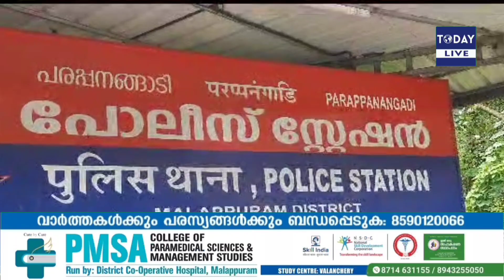120 കുപ്പി മദ്യവുമായി കോഴിച്ചെന സ്വദേശി പിടിയിൽ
അനധികൃതമായി ചില്ലറ വില്പനയ്ക്കായി കൊണ്ടുപോയിരുന്ന 120 കുപ്പി ഇന്ത്യൻ നിർമ്മിത വിദേശ മദ്യവുമായി കോഴിച്ചെന തെന്നല സ്വദേശി പിടിയിൽ കിഴക്കേ പുരക്കൽ വീട്ടിൽ  അനിൽകുമാറിനെയാണ് പരപ്പനങ്ങാടി പോലീസ് പിടികൂടിയത് .